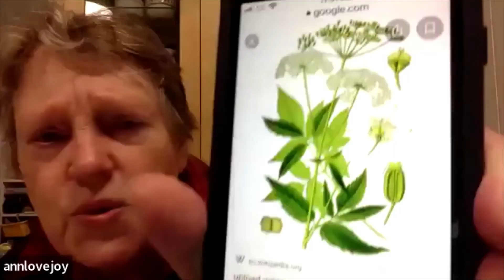Gardening with Ann — April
Ann Lovejoy fields questions about how to control invasive plants, why English ivy isn't a problem in England, when to use fertilizer and when to use compost, coping with frost damage, and how to coax blooms from daffodils.